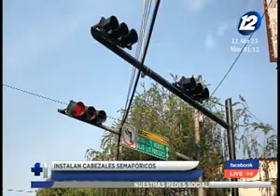Instalan cabezales de semáforos inteligentes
La instalación de 2872 nuevos semáforos en puntos críticos de carga vehicular ha iniciado su proceso. Uno de los puntos es la 25 Avenida Norte, donde los cabezales de luces y cámaras ya comenzaron a instalarse. La población espera que los semáforos inteligentes disminuyan la carga vehicular.